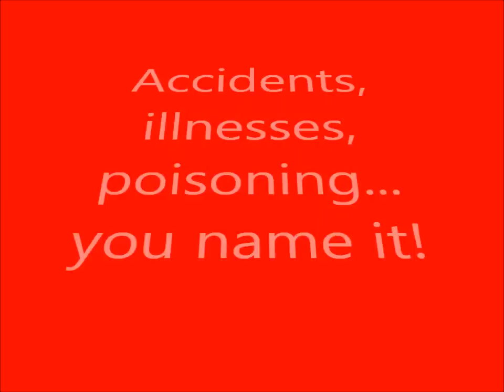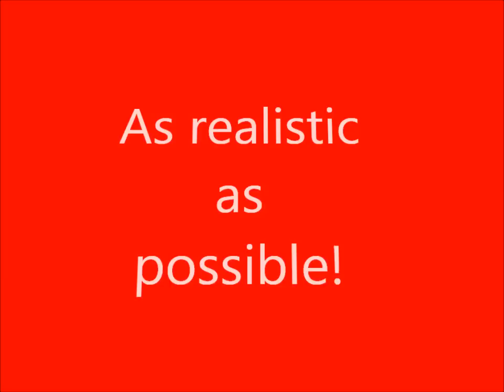FIRST AID COURSE FOR RIVER GUIDES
Level 3 first aid is no laughing matter - it's serious, lifesaving stuff. But there were plenty of laughs, along with shock-horror panic reactions, when John Hambleton of Frontline Emergency Care took our river guides through a 5-day intensive outdoor accidents course. John, a leading Cape Town first aid trainer and health educator, has been on the stage and he knows how to make up "casualties" to look frighteningly realistic. He flew to Gauteng to give us this course, and the trip was well worth it for all concerned. On one occasion we were presented with scene out of Hollywood disaster movies - a patient with an amputated limb. Was the limb ripped off by a hippo? or blown off by a terrorist bomb? Who knows, but after the initial confusion we treated the bleeding stump and got the patient (laughing) off to hospital. The group of 11 guides included 6 going for Trip Leader status under Adventure Standards Africa (ASA). What a bloody week that was! but it was much needed training and we hope to work with John again in the future.